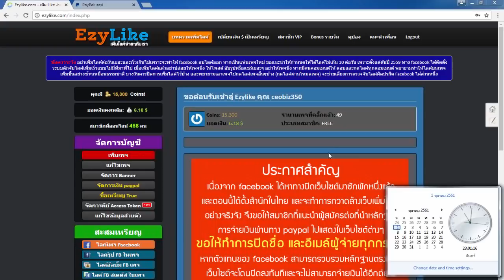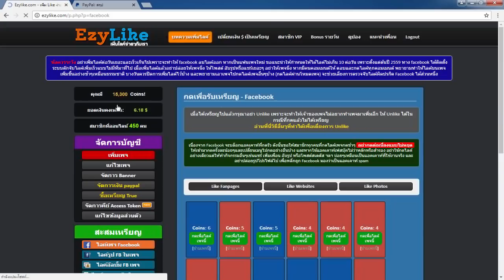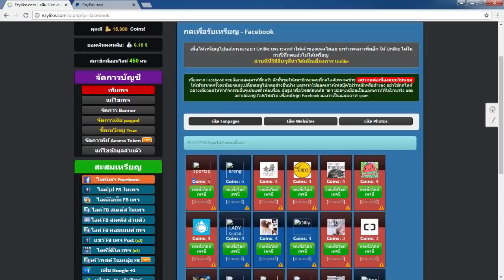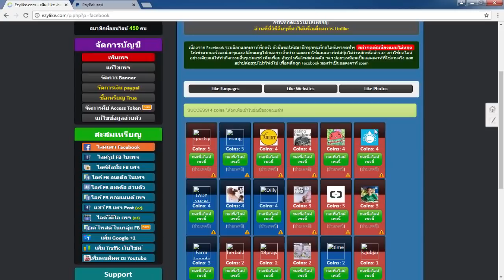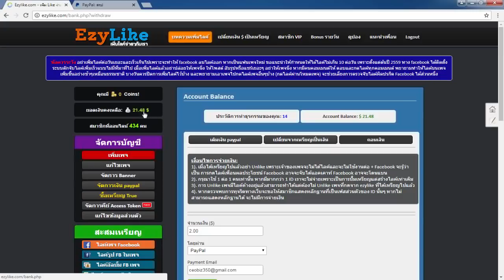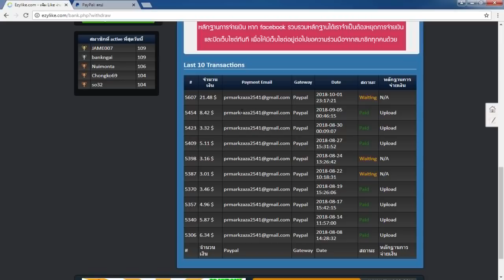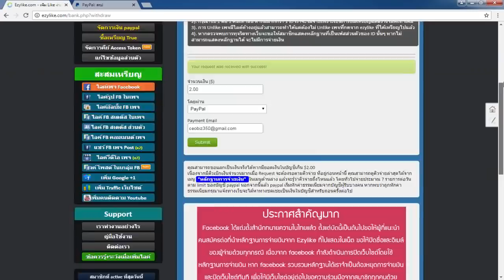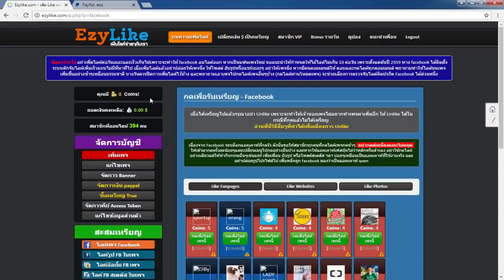รีวิวหาเงินออนไลน์ 20$+ แค่กดไลค์!! - สมัคฟรี! ไม่ต้องชวนคน! ได้เงินจริง100%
Powerhouse คืออะไร ??